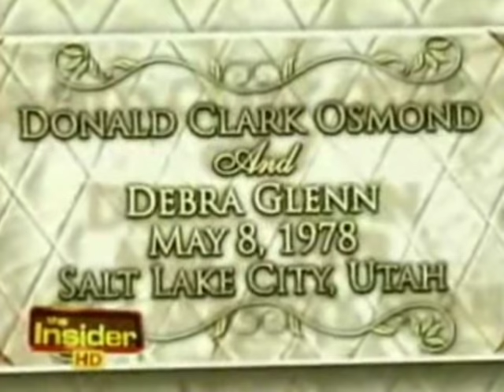"My Perfect Rhyme" -- Donny and Debbie Osmond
This is the song Donny wrote for his beautiful wife, Debbie.

"When we first got married, she asked me to write her a song. And it took me 26 years to do it. And I'll never forget bringing her out to the studio the night that it was done, because I didn't read her the lyrics, I didn't play her the melody, I didn't do anything until it was completed.

She listened to it. She looked at me and she said, 'OK, you bought yourself another 26 years.' She loved it"  --Donny Osmond, Larry King Live 2005